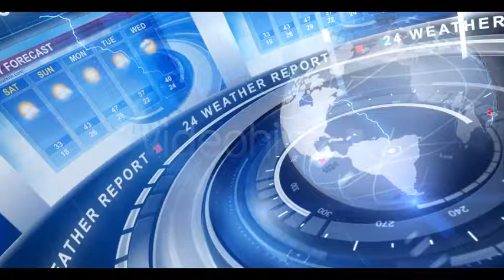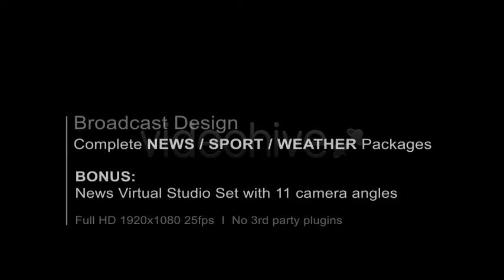Broadcast Design - Complete News Package